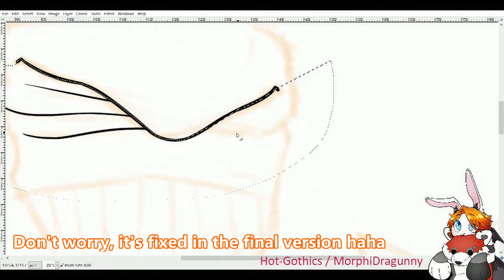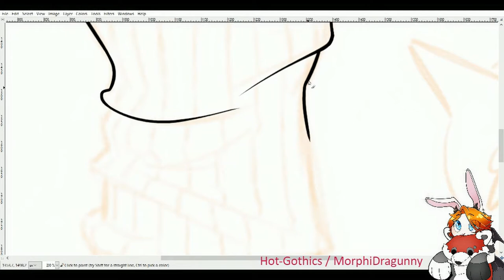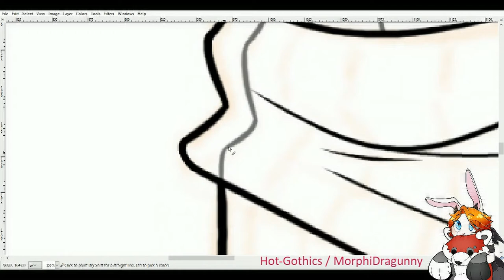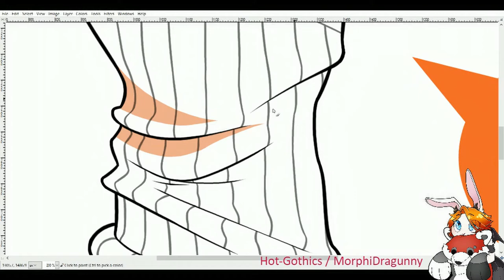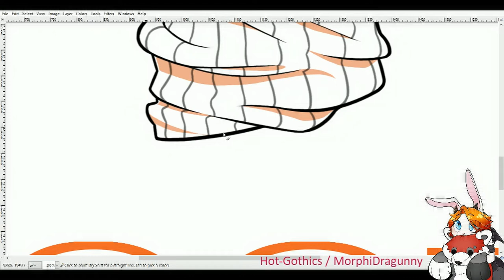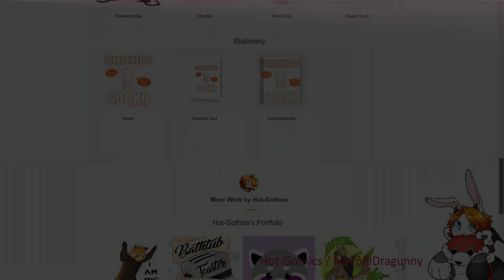"Schrodinger's Socko" Inspired by Bo Burnham's "INSIDE" [GIMP] Speedpaint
I have honestly been wanting to draw this for MONTHS since I saw Bo Burnham's "Inside". I actually thought that someone else might've gotten to it before me but I searched for "Shrodinger's Socko" every now and then and there were never any hits! (I'm VERY surprised no one else thought of this lol)

So here it is! :D

I needed a longer version of the song for the length of this video, so enjoy my silly song editing as you watch haha

If you like what I do and would like to support me, please consider supporting me through;

Alex Royal
Alexis Bjorn
Aziz_nightwalker
Campy Legacy
Camren Munro
Demideer
FluffRamInc.
GameyGhost
Geo Bane
Jason alaquinez
Jonathan Overfield
Kuro Yamigetsu
Lauren Fleck
Lorrie Crawford
Lthefoxo
Mary Ritter
Meg Rae
Pestilynce
Richiev
Stefan the boofer
Tizri
Toku Fox
VoraRose
Xenofanatic
Ziggy Zerda